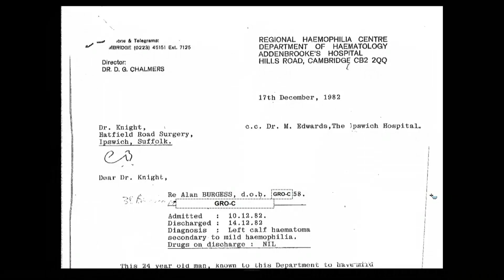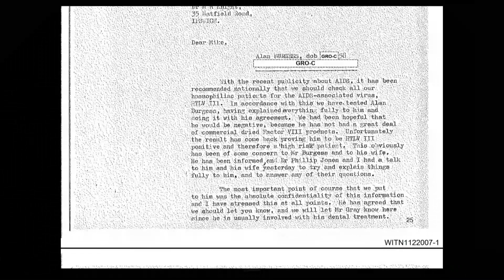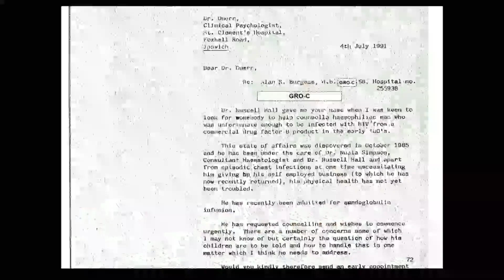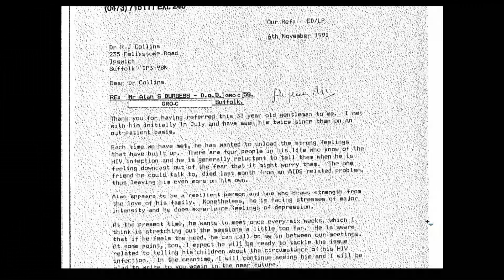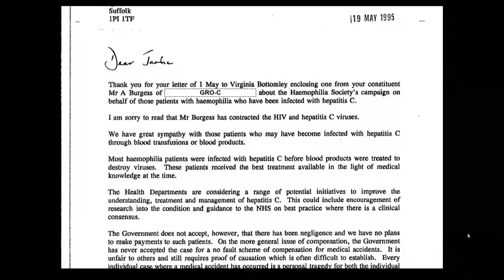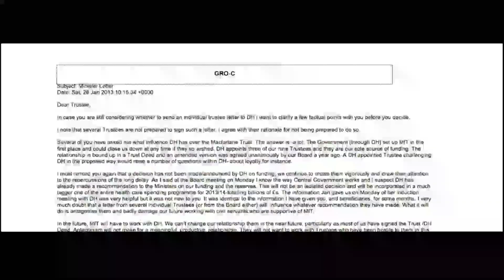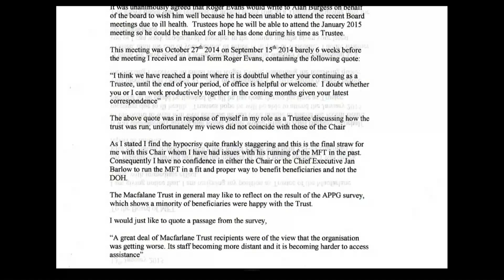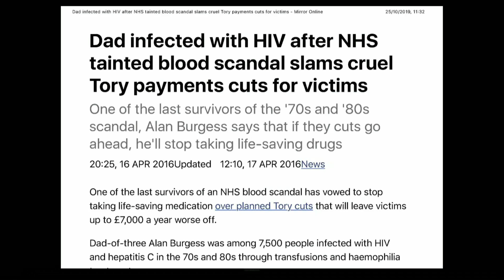28/10/19 - Alan Burgess and Sarah Adams (Redacted) - Witnesses